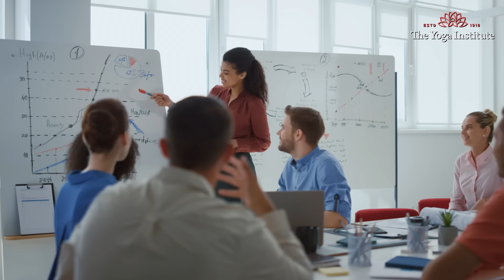Menstruation Routines that Work for Pain Relief | Women's Health | Healthy Home Remedies Tips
Dos and don'ts of menstrual health. Menstruation can be a difficult time for most women due to the pain and discomfort caused. Watch the video to learn an effective day routine to be followed to reduce the pain and stay active during this time. We aim to promote wellbeing and make this world a better place to live in.

0:00 Introduction
0:33 Progesterone Estrogen
1:23 Drink for Breakfast
1:49 Vitamin C Vitamin E
2:25 Practice Yoga Techniques
3:00 clavicular Breathing
3:44 Eat Healthy
4:44 Premenstrual Syndrome P.M.S
4:59 Apply a Hot Water Bag
5:25 Don't Put Undue Strain
6:35 Listen to Guided Meditations